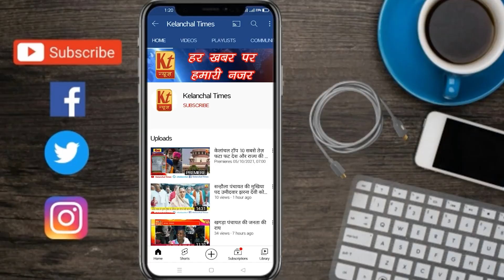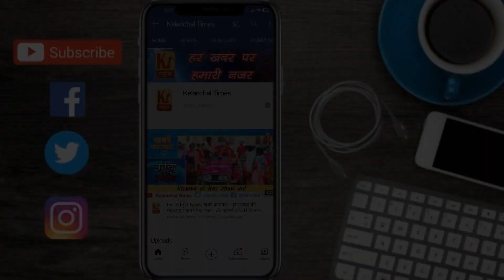ग्राम पंचायत माछीटाड से भावी मुखिया प्रत्याशी रूपा देवी एवं उनके समर्थको से ओंकार झा की खास बातचीत